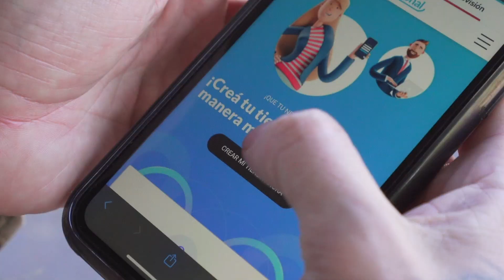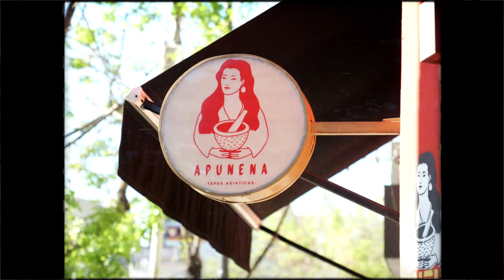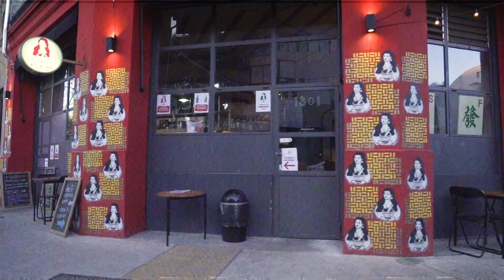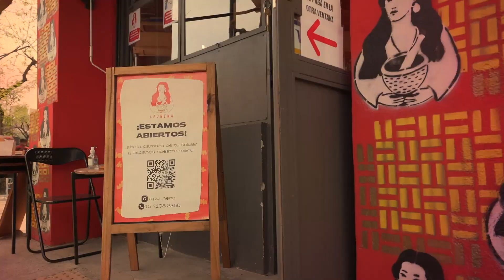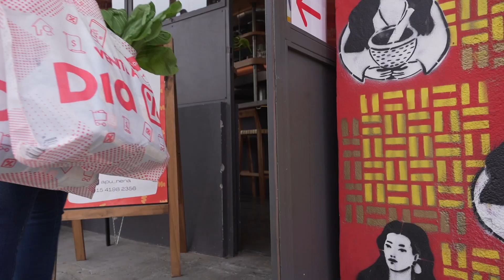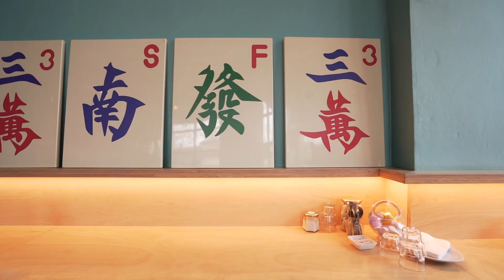"Apunena", el restaurante de comida asiática que tuvo que cerrar a los 3 meses de su inauguración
Apunena fue inaugurado en Diciembre del 2019 con la idea de ser un restaurante de comida asiática y fusión. Abrieron con ganas y fuerza sin saber que a los tres meses tendrían que cerrar sus puertas por el Covid.
Ahora la pelean haciendo delivery para llevar la comida asiática a todos lados.
Apunena se ubica en Dorrego 1301, Chacarita (CABA).